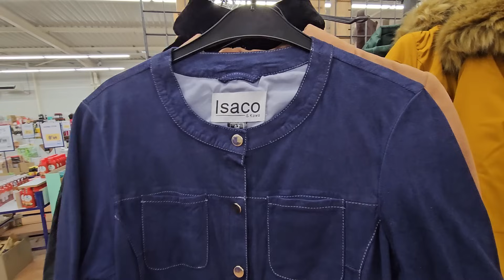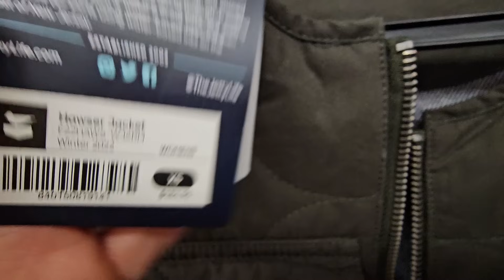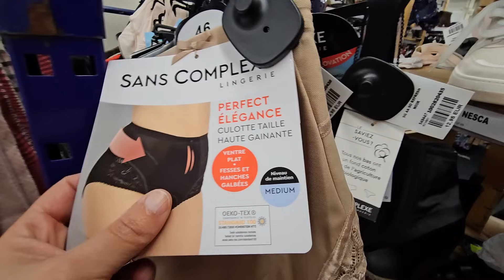NOZ ARRIVAGE MODE 26 JANVIER 24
nOz